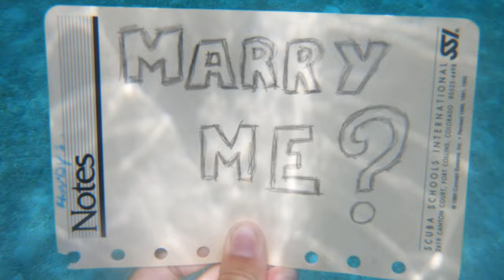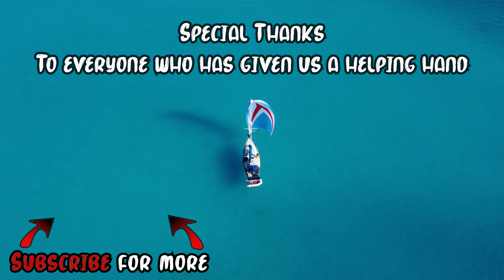Score the ULTIMATE Sailor WOMAN [E231]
Join us on a thrilling adventure as we visit Conception Island and dive into the crystal-clear waters to explore the vibrant reefs below. The highlight of the trip comes when Cory, surprises me with an experience I'll never forget. It's so exciting I could hardly catch my breath. Don't miss out on this one-of-a-kind underwater adventure. Filmed April 2022.